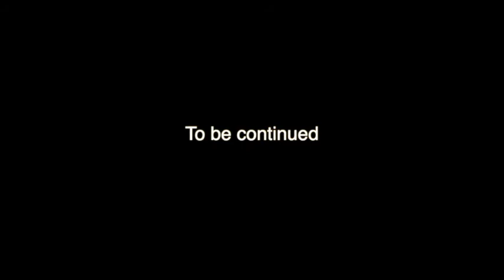BUILDING MY SMALL MUSIC STUDIO PART 2 of 30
Building my small recording studio with only me and my tools